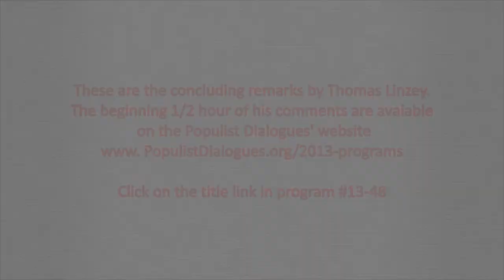13-49 Community rights lawyer asks: "Regulate or Ban?" Part 2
Thomas Linzey, Exec Dir of Community Environment Legal Defense Fund (CELFD.org) continues his presentation regarding how the regulatory system functions to control you, not the industry it purportedly regulates. He notes that the question of who decides has been centralized but people are learning how to resist. And discusses how we have been boxed in and the doctrines that accomplice that. Several examples of how people have resisted, a resistance which started in rural Pennsylvania, moved to New England, Philadelphia and internationally to Ecuador.